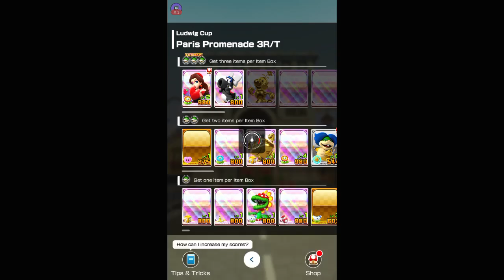Mario Kart Tour - Part 655